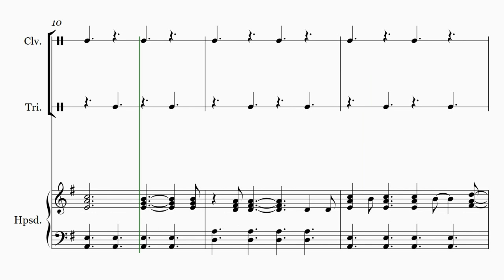【ピクミン４ ＣＭ はなうた編】 里空 楽譜 耳コピ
任天堂　ピクミン４　CM   2023
【ピクミン４ ＣＭ はなうた編】

21才知的障害を伴う自閉症の息子が毎日楽譜作りを楽しんでいます。

自閉症
里空
耳コピ
シベリウス
ピアノ
楽譜
autism
Sibelius
music dictation
piano
자폐증
귀카피